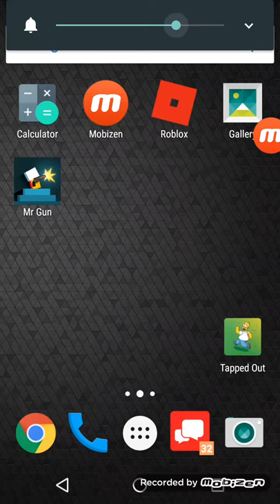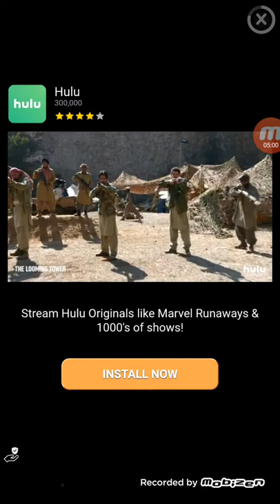Double Trouble challenge/Mr.Gun gameplay number 2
I haven't been uploading because I never had time
:P